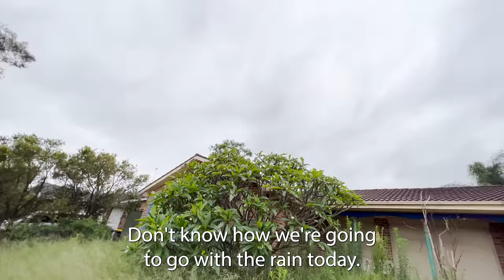Free Yard Clean Up For A Man In Need That Went Viral!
This has been my most popular free overgrown yard clean up. This is a slight shorter edit which may appeal to a wider audience.

If you buy one, they throw me a couple of dollars but don't let that motivate you!

WARNING This video contains OVERGROWN grass, weeds and long edges.
Questionable weed eating/whipper snipping/slashing and Lawn mowing/cutting techniques.
This is how I cut long grass.
You may find it to  be Oddly satisfying and relaxing or infuriating to watch

▶️ LET'S BE FRIENDS
FAQ
These are the Lawn Care Tools and Machines I use
Mowers SCAG V-Ride 2 32"
21 Inch Self propelled with Loncin Engine
Honda HRU19
Trimmers: Stihl FSA90R Battery  Honda UMK425
Brushcutter: Stihl FS240R
Blower: Stihl BGA85 Battery
Edger: ATOM 561
Utility Mower: Bushranger 53TKU7

I’m a part time mower guy from Sydney, Australia and I enjoy making videos of yard transformations.

Why do you do...?
I haven’t been doing this forever and I don’t profess to know everything.
Happy to hear alternate methods and efficient ways of doing things.